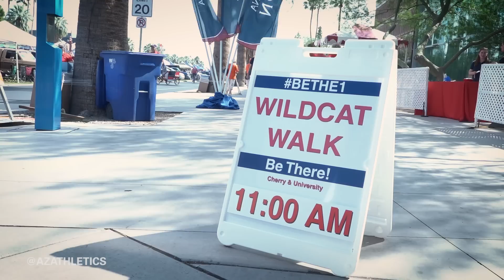Arizona Fan Experience - OSU